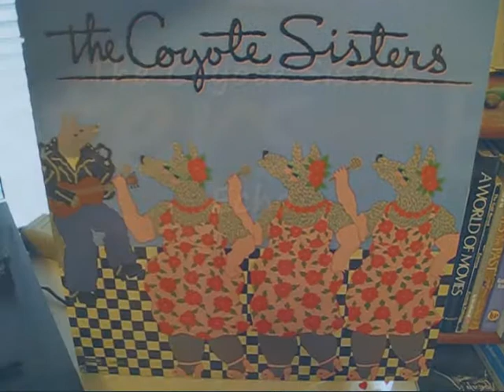The Coyote Sisters - Echo (1984)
Trio performs the flip side of single "Straight From The Heart (Into Your Life)"; group consists of Leah Kunkel (sister of "Mama" Cass Elliot), Marty Gwinn and Renee Armand. Released on the Morocco label, subsidiary of Motown Records Corp., this is a stereo vinyl track from the 1984 LP "The Coyote Sisters".
The single "Straight From The Heart" was released as Morocco 1742 and reached #66 on Billboard's Top 100 chart & was to be this group's only charting single.